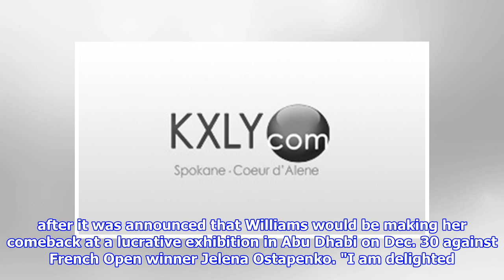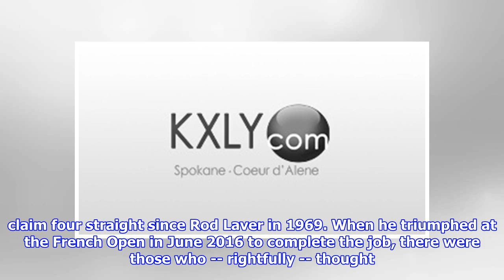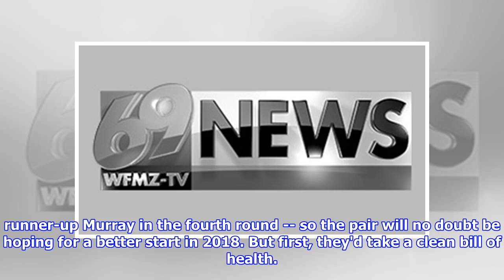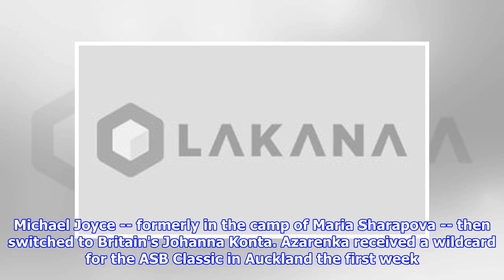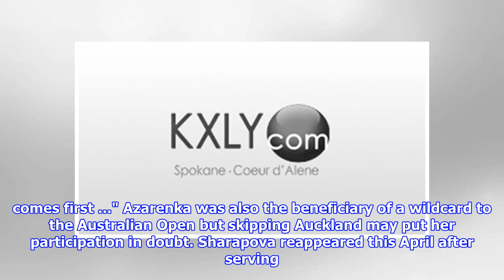Serena, djokovic, murray: 2018 the year of tennis comebacks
Williams hasn't played since January The American gave birth four months ago and later got marriedDjokovic and Murray have been sidelined by injury since JulyVictoria Azarenka could return at Australian Open amid custody battle Serena Williams -- bidding to make yet more history -- leads the way. What an eventful, unforgettable year it has been for Williams. The American won the Australian Open in January while pregnant, gave birth to her first child about four months ago -- daughter Alexis Olympia -- and got married to Reddit co-founder Alexis Ohanian in New Orleans last month. Williams' coach Patrick Mouratoglou told CNN in November that a decision hadn't been made yet as to whether she would compete at next month's Australian Open although Melbourne tournament director Craig Tiley has twice said he expects the 36-year-old to show up at the season's first major. And that could very well be the case after it was announced that Williams would be making her comeback at a lucrative exhib...